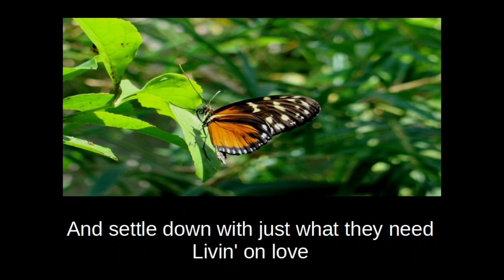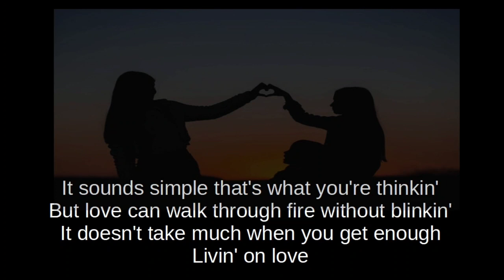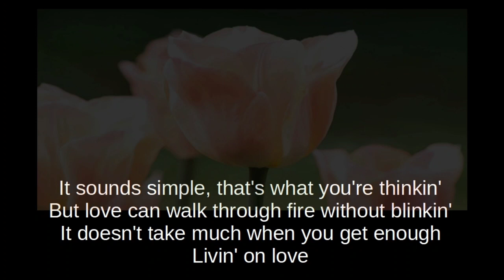Two Young People without a thing (with lyrics)